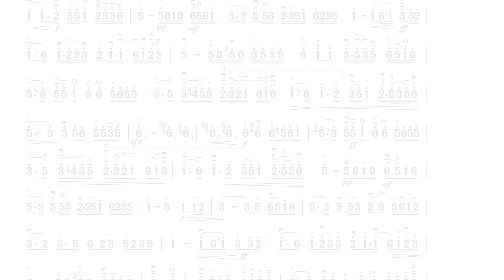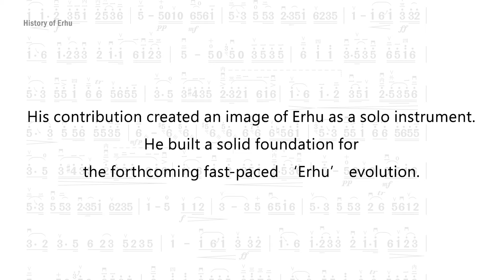History of ‘Erhu’ part 1 : explained by former head of research in China Conservatory of Music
Zhang Hui Bin is an Erhu concert soloist, Educator, Conductor, Composer and Chinese folk, Ethnic Minority music expert. Currently based in Tokyo Japan.  He was a member of faculty in Erhu in the China Conservatory of Music since 1985 and head of research from 1990.

In this series, Zhang Hui Bin will take you through the Erhu history in details. Hope you find it useful and enjoyable.

For concerts, erhu academy, erhu ensemble and other enquiry

Bio

Zhang Hui Bin is an Erhu concert soloist, Educator, Conductor, Composer and Chinese folk, Ethnic Minority music expert. Currently based in Tokyo, Japan.

He had made more than 500 recordings, adopted numbers of music from violin to orchestral pieces, which made a significant impact on advancing the Erhu technique.

He began to study erhu and violin from a young age, completed his musical education at the prestigious China Conservatory of Music, graduated with one of the most remarkable achievements in performance in school history. Upon graduation, he was selected to remain at the conservatory as an assistant teaching staff and appointed as a faculty member in Erhu in 1985, Head of Research in 1990. While he also served as concertmaster for China/Central Conservatory of Music Traditional Orchestra. He was a faculty member for Chinese Music at Peking University, Beijing Foreign Studies University and Beijing Language and Culture University. Many graduates had become crucial figures in today’s Chinese music scene. He received the Chinese national higher education teaching certificate for his experience and teaching skill.

As a concert soloist, he performed numerous concerts nationally and internationally, including solo performances for national guests: Prime minister of the United Kingdom, Priminister of Japan, and legendary conductor Herbert von Karajan.

After he migrates to Tokyo, Japan, he devotes his time to spread Chinese folk music to the public. Performing, teaching at regions throughout Japan, trained many pupils to Erhu teacher. He showed the incredible skill of performing more than ten kinds of string Chinese folk instrument at one concert in the Japan-China friendship centre and Yokosuka Arts Theatre. He constantly appears in various media, conferences, and publications, continuing his research on Ethnic music.

He was appointed emeritus professor at the China Conservatory of Music.